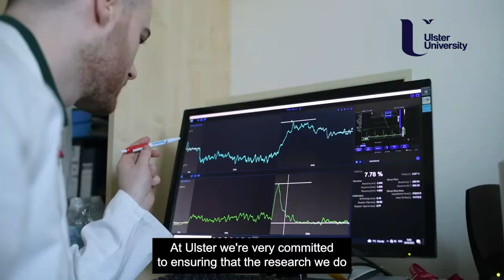Nutrition Innovation Centre for Food and Health (NICHE) at Ulster University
Research in Nutrition at Ulster University is based at our Nutrition Innovation Centre for Food and Health (NICHE) at our Coleraine Campus. NICHE performs fundamental research to understand the links between diet and human development.

Food, Nutrition and Dietetics courses:

BSc (Hons) Dietetics
BSc (Hons) Food and Nutrition
BSc (Hons) Human Nutrition
MSc Dietetics
MSc Human Nutrition